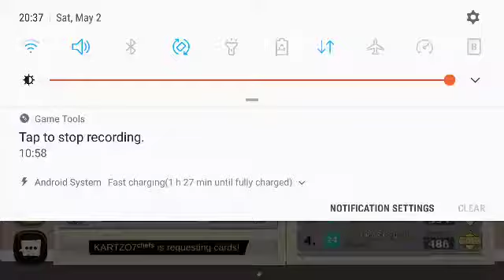Team Wars #67 | South Park Phone Destroyer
Sorry guys but SoMM lvl4 decided the second game...:(